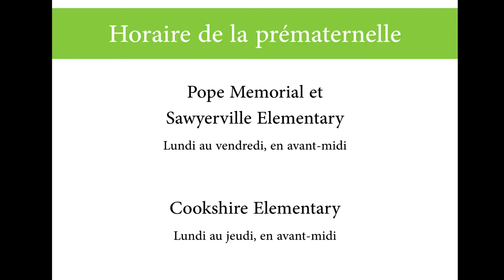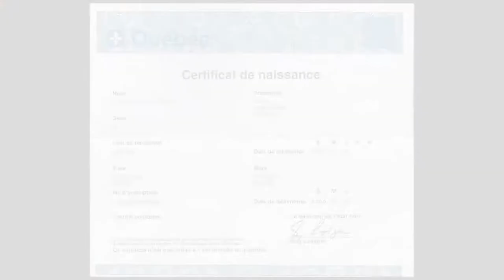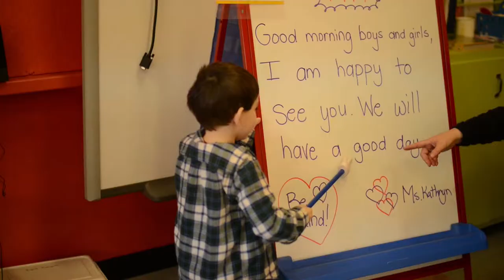Pre-Kindergarten (version française)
Cette vidéo vise à faire découvrir le programme de prématernelle de la Commission scolaire Eastern Townships. La vidéo a été produite en français et en anglais par le HSF fou de ses enfants et la CDC du Haut-Saint-François. Elle met en vedette les enfants des classes multiâges de prématernelle 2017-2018 de l'école primaire Pope Memorial et de l'école primaire Sawyerville. Les narratrices sont Miss Kathryn et Mme Corriveau.